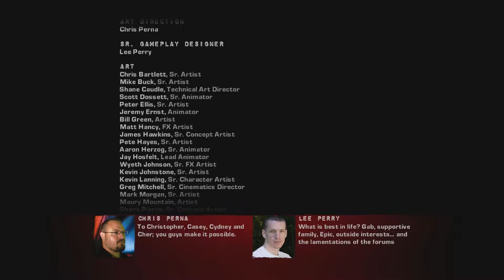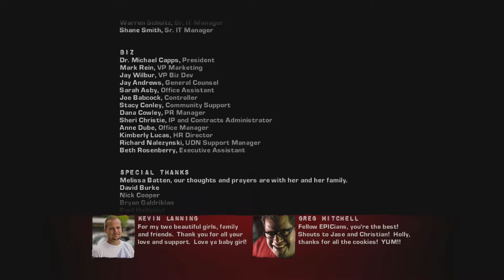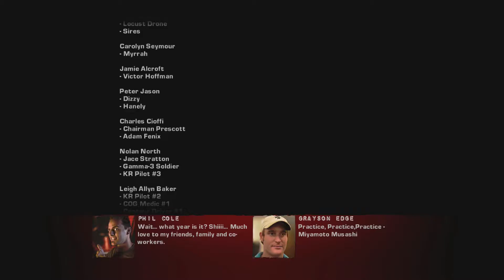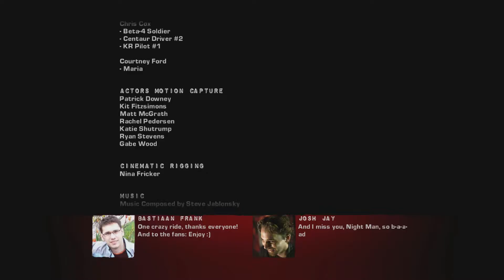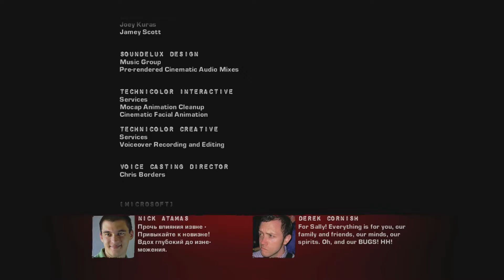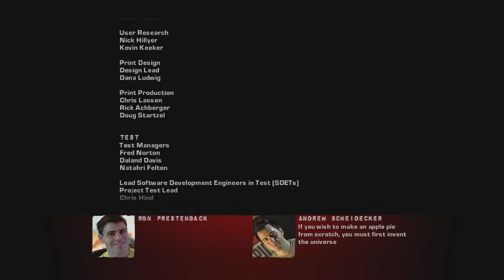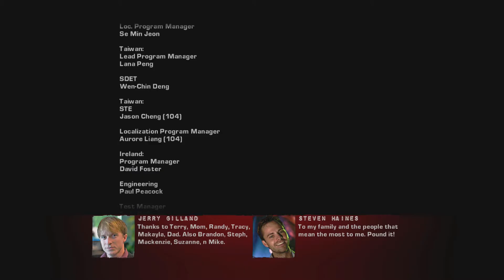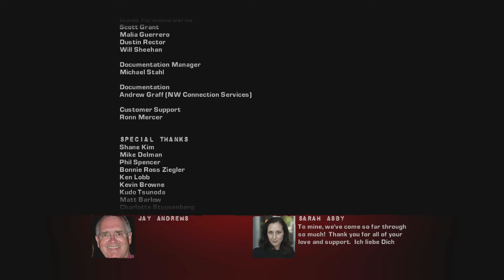Years of War 36 - Wish Fulfillment [Gears 2 Finale]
i always wanted to ride a giant dinosaur with you

Dubedo and I have decided to play through all three Gears games before that new one comes out.